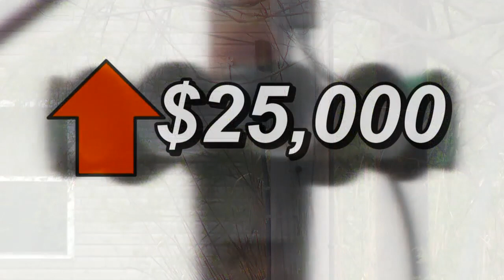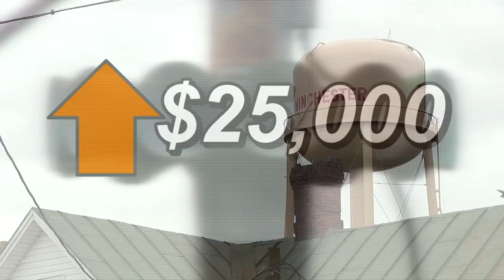Why some Ohio communities have tornado sirens and some don't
A tornado-struck county is receiving flack for not sounding the alarm during the storm